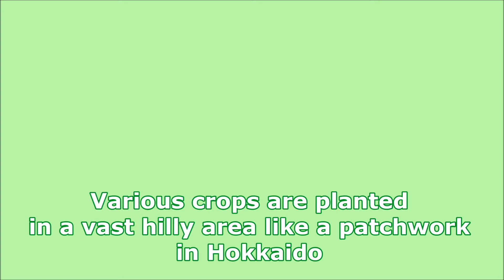【旅エイター ★ 2157】The Patchwork Hill [Travels of Scenic Japan by Tabiator]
Various crops are planted in a vast hilly area like a patchwork in Hokkaido.
“Patchwork Hill” is a vast hilly area that spreads around Biei town, Hokkaido.